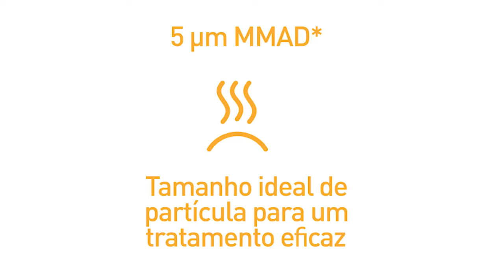Inalador NE U22